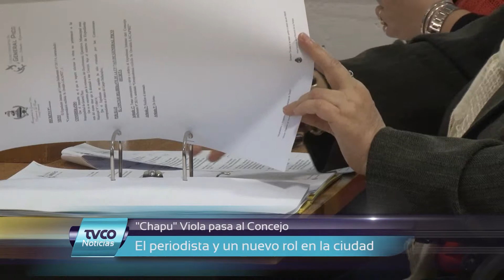El periodista Héctor "Chapu" Viola y el reto del Concejo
El periodista local Héctor "Chapu" Viola habla de lo que significa pasar a formar parte del Concejo Deliberante.